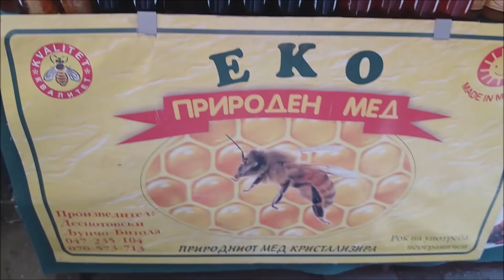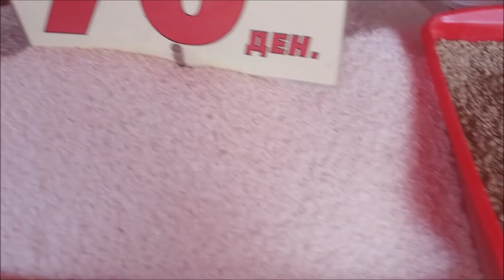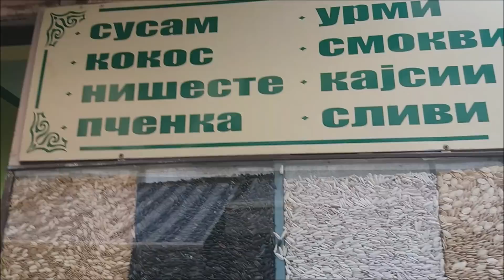MEMORIES OF MACEDONIA ~ BITOLA PAZAAR (Bitola Market/Bazaar) CULINARY ADVENTURE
The Bitola Pazaar is an old, and important market in the Balkans. It's where traders came from the east, west, north and south to sell their wares. From exotic spices to perfumes, fabrics and food of course. The Bitola Pazaar was known as a rich, or well to do market, and it is still buzzing with life today!